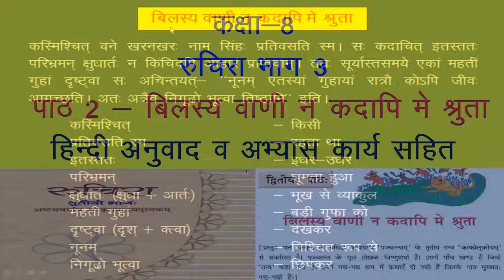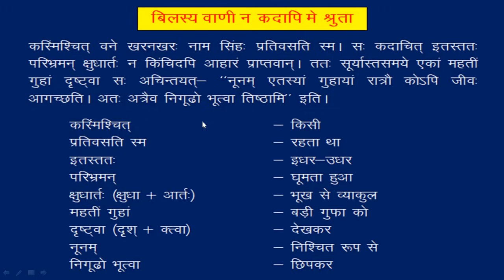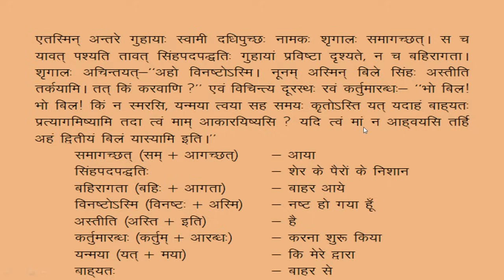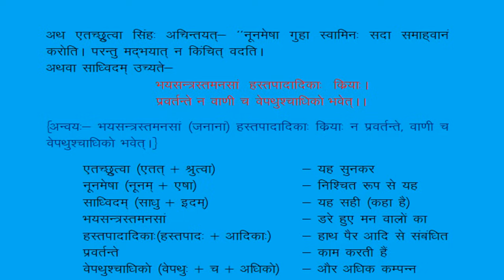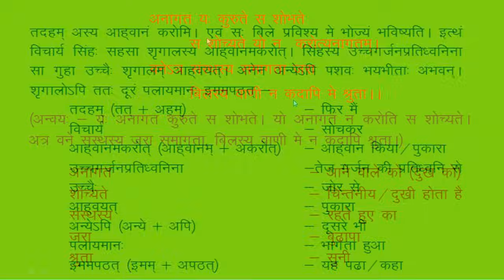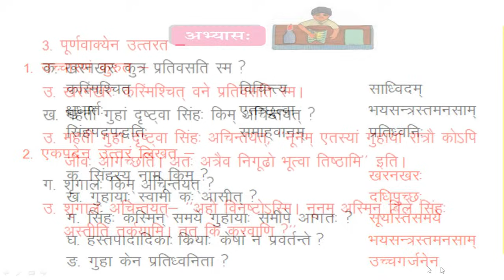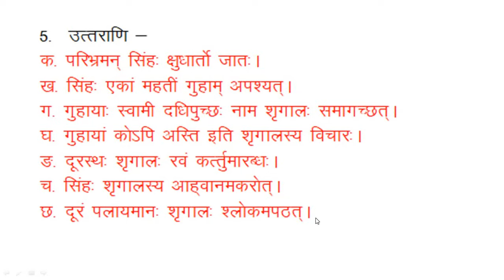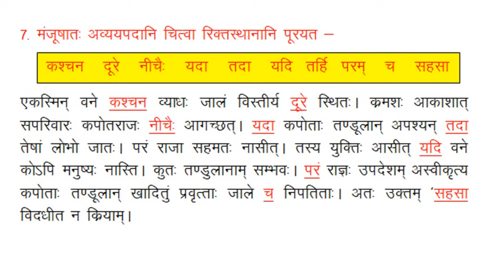NCERT Sanskrit Class 8 Chapter 2 Bilasya Vani na kadapi me shruta with Hindi translation & solutions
NCERT Sanskrit Class 8 Chapter 2 Bilasya Vani na kadapi me shruta (बिलस्य वाणी न कदापि मे श्रुता) with Hindi translation and Question-Answers by KAILASH SHARMA.

NCERT संस्कृत कक्षा 8 पाठ 2 बिलस्य वाणी न  कदापि मे श्रुता - हिंदी अनुवाद व अभ्यास कार्य सहित - कैलाश शर्मा.
Class 8 lesson 2 Bilasya wani n kadapi me shruta with hindi translation and question answers.
Class 8 sanskrit chapter 2 with hindi translation and question answers.